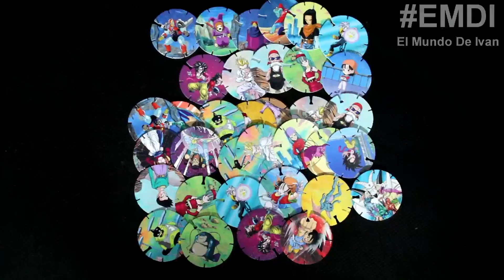Sobredosis De Cheetos Tazos Dragon Ball GT FritoLay 2017